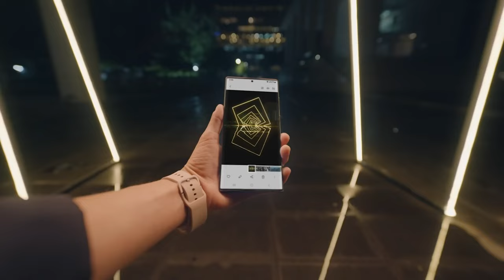DON'T Buy Samsung Galaxy S22 Ultra Before Watching This!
If you create photos and videos with your Samsung s22 ultra that video is important to watch.

-- Airbnb 25$ OFF - Get discount on your first booking with Airbnb